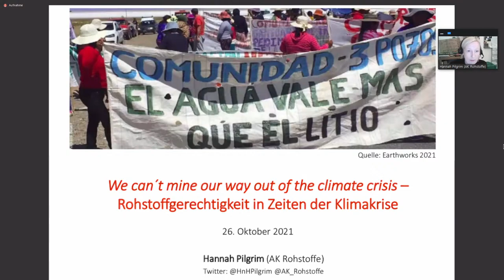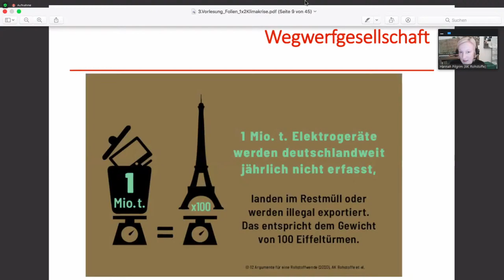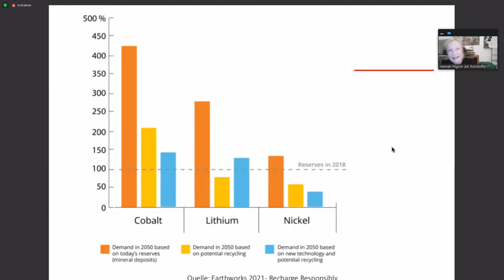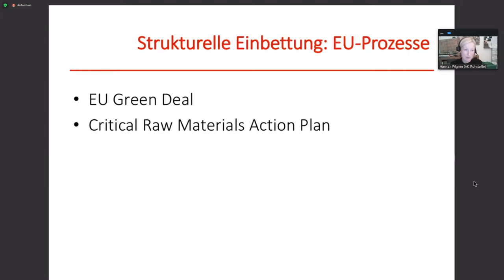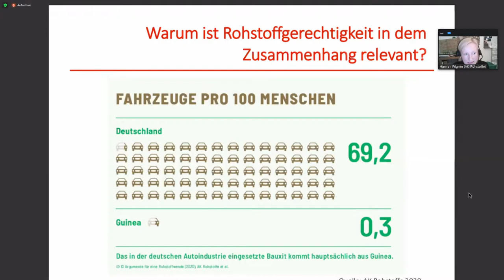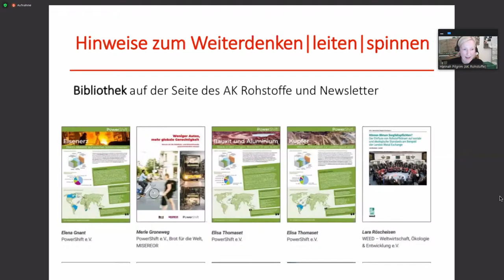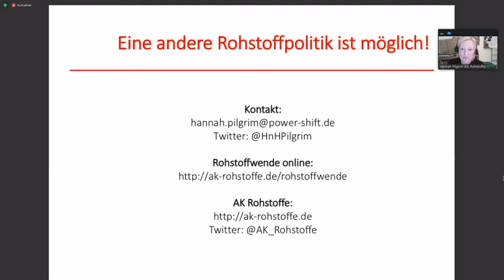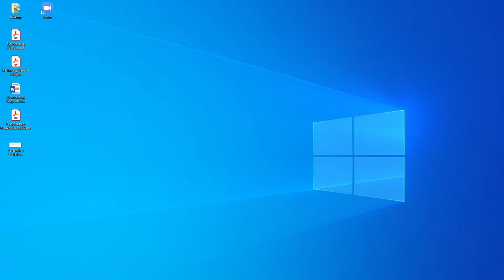3. Rohstoffgerechtigkeit in Zeiten der Klimakrise | "Our House is Still on fire"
Die dritte Vorlesung unserer zweiten Vortragsreihe "Our house is still on fire - Das 1x2 der Klimakrise und warum es uns alle braucht" im Wintersemester 2021/2022 an der Universität Hamburg.

Der Titel der heutigen Vorlesung lautet: "We can't mine our way out of the climate crisis" - Rohstoffgerechtigkeit in Zeiten der Klimakrise. Dabei wird es um die Relevanz metallischer Rohstoffe in Zeiten der Klimakrise gehen. Was ist Rohstoffgerechtigkeit und wie kann eine Rohstoffwende gelingen? Wie hängen Rohstoffproblematiken mit dem European Green Deal zusammen?
Heute zu Gast ist Hannah Pilgrim M.Sc. Sie koordiniert bei der NGO PowerShift den Arbeitskreis Rohstoffe. Dieser fordert eine Wende der deutschen Rohstoffpolitik. Sie ist politisch sehr aktiv und beschäftigt sich vor allem intensiv mit metallischen Rohstoffen.

The title of today's lecture is: "We can't mine our way out of the climate crisis" - Raw material justice in times of the climate crisis. It's about the relevance of metallic raw materials in times of the climate crisis. What is raw material justice and how can a raw material turnaround succeed? How are problems with raw material related to the European Green Deal?
Our guest today is Hannah Pilgrim M.Sc. She coordinates the raw materials working group at the NGO PowerShift. The working group calls for a change in German raw materials policy. Hannah Pilgrim is very politically active and deals primarily with metallic raw materials.

Alle Informationen zu Streiks in deiner Nähe und wie du sonst aktiv werden kannst findest du
What do we want? - Climate Justice!
When do we want it? - NOW!